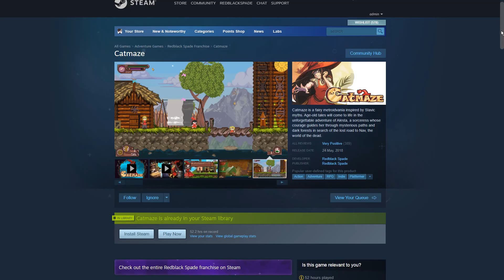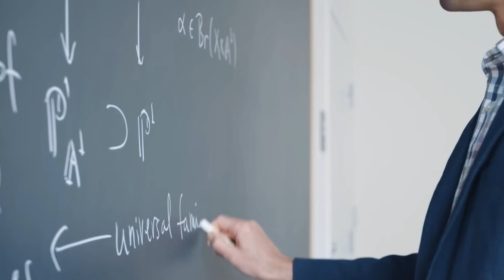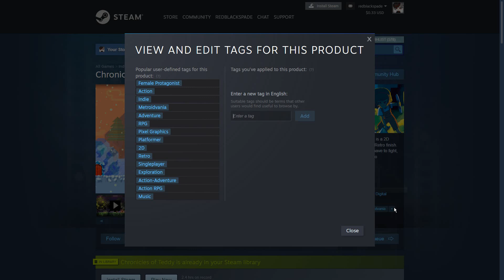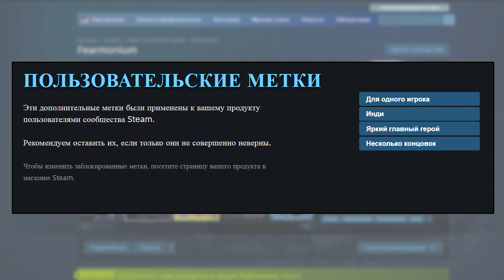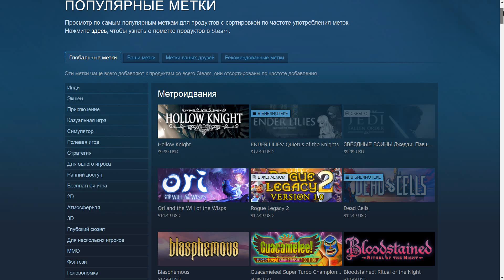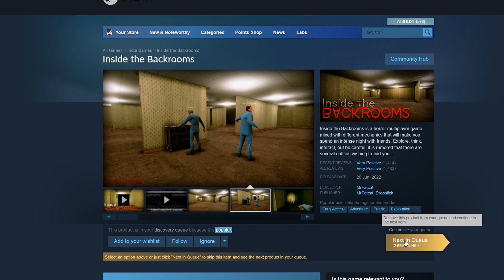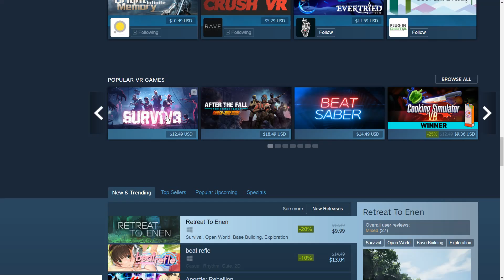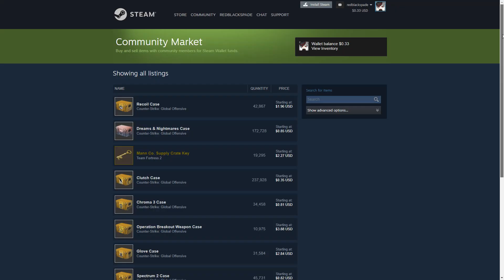Как Steam заставляет покупать игры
00:00 Вступление
01:24 Похожесть
06:51 Метки
11:39 Конформность
19:54 2/3 продаж
23:37 Заключение
24:09 ХК